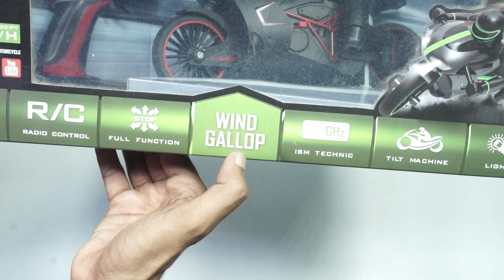Remote Control High Speed Sports Bike with Built in Gyroscope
High Speed Sports Bike Rechargeable Motorcycle with 2.4 GHz Radio Remote Control Drive Fast even while inclining at 30 Degree! Full Function Pro Steering!
Amazing built in gyroscope technology allows it to ride on 2 wheels increases stability